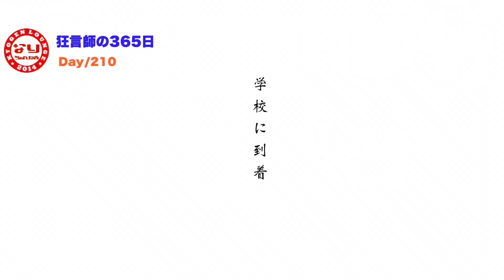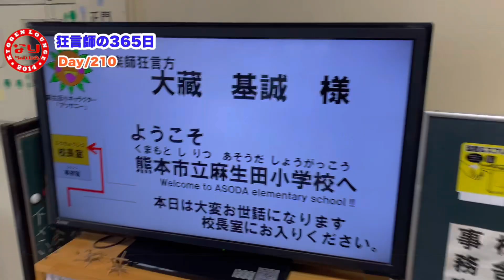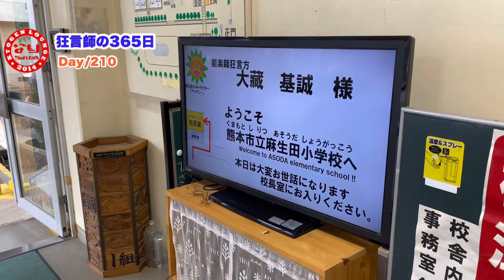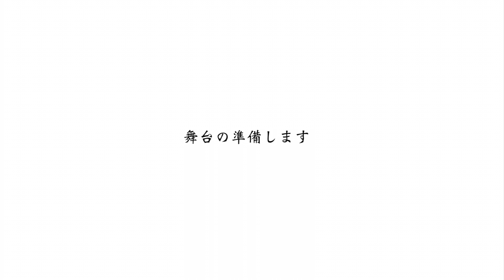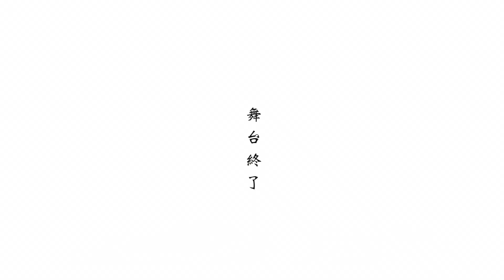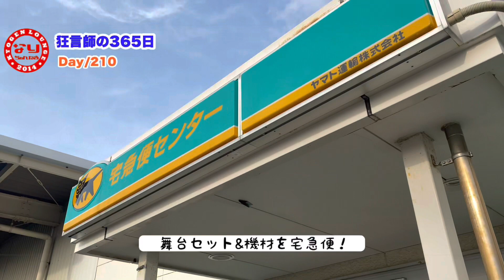[狂言師の365日]熊本市立麻生田小学校で学生鑑賞教室！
狂言師が365日UPに挑戦中(210日目)
公演に行った場所の紹介や現地のグルメなど
プライベートも公開！！
その日の出来事を日記のように毎日UPします。

2023年2月1日
熊本市立麻生田小学校にて公演